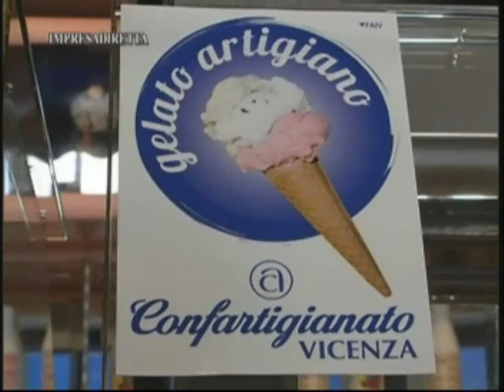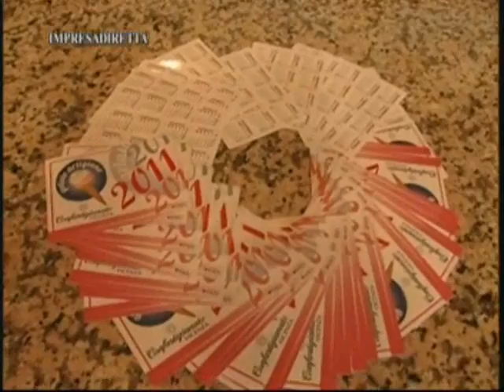Dal 31 Marzo al 6 Aprile 2011 "Settimana del Gelato Artigiano"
I gelatieri di Confartigianato Vicenza hanno promosso un'iniziativa con la quale intendono valorizzare i loro prodotti e quindi sensibilizzare i consumatori sulle qualità del gelato artigianale, quelle prerogative che lo rendono così buono e nutriente.